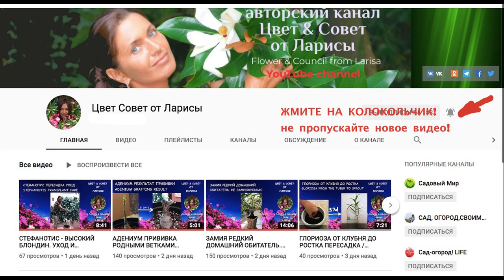РУССЕЛИЯ РЕДКОЕ КОМНАТНОЕ РАСТЕНИЕ В ДОМЕ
Русселия дома видео | Посылка русселия | Русселия домашнее растение
Я рада такому подарку и решила вам его показать.